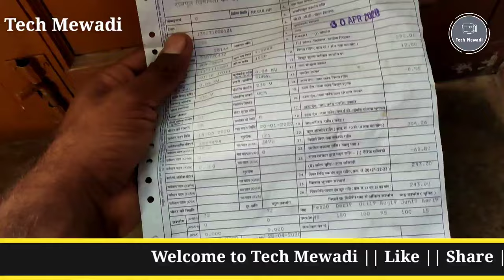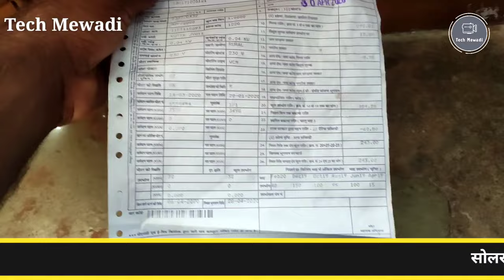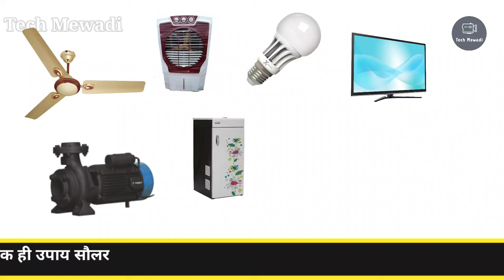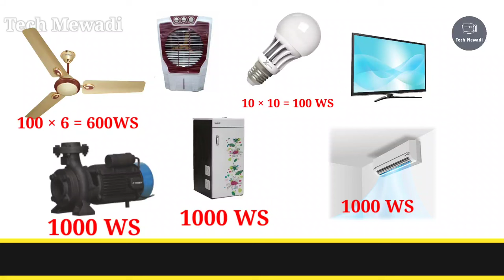घर में AC, 1Hp Water Pump, LED Bulb, TV, Fan चलाने के लिए कितने KW Solar लगेगा || Tech Mewadi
Buy Waaree Solar Panel

WAAREE Solar Panel 545 Watt Bifacial

WAAREE Aluminum Solar Panel 450 Watt Halfcut

WAAREE Solar Panel 520/525/530 Watt

Video Credit
Title                 :-  Required solar panels for home || घर के लिए कितने KW Solar लगेगा || Tech Mewadi
Publisher         :- Tech Mewari
Special thanks :-  kisan sathi trading company
Editing               :- Tech Mewadi Team
Video Length    :- 05:58

Earth auger, Hole digger, mewadi tadka, brush cutter, earth auger harbor freight, ripper, power widder, tiller,
kisan sathi treding company jaipur, rajdhani associate jaipur, vinspire agrotech in